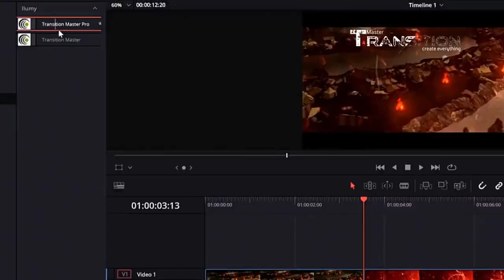Các phiên này được kết nối liền mạch, sẵn sàng để sử dụng sau khi nhập#ae